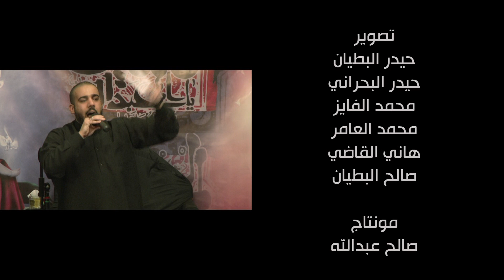فكر وعقيده_السيد طاهر المكي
محرم الحرام
الليلة الثالثة عشر

الرادود الحسيني
السيد طاهر المكي

الحسينية العباسية
الأحساء ~ الهفوف
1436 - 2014